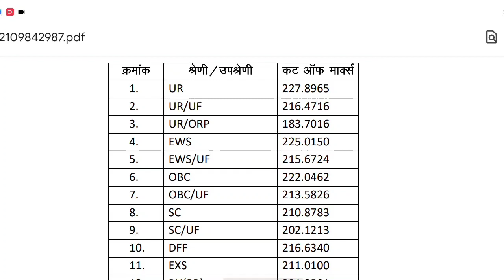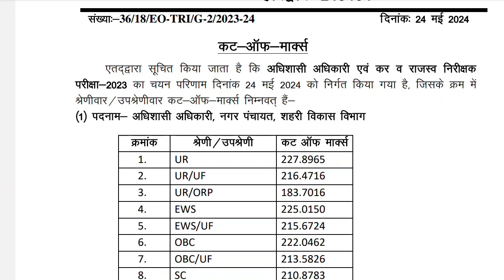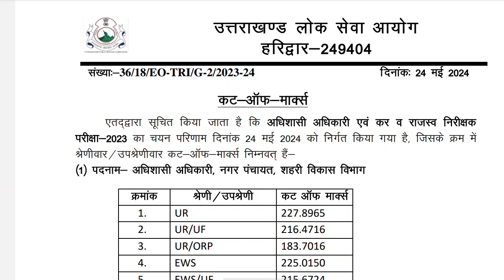Ukpsc| Executive officer and Tax Revenue officer exam final result out|अधिशासी अधिकारी अंतिम परिणाम?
Lt हिंदी हेतु विशेष सीरीज राजपाल सिंह प्लेलिस्ट लिंक।